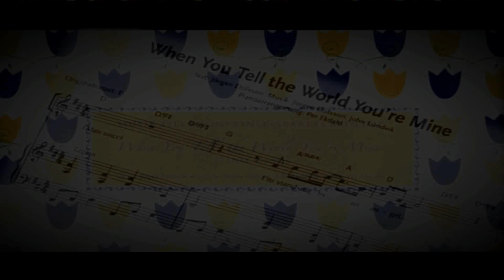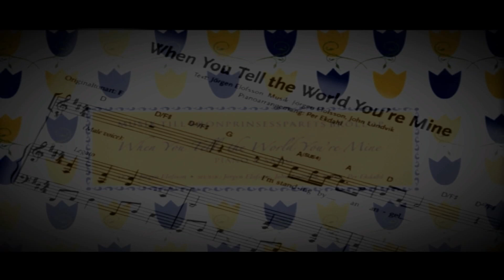WHEN YOU TELL THE WORLD YOU'RE MINE (Instrumental version + Backing Track)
My Instrumental Version and Backing Track of
"WHEN YOU TELL THE WORLD YOU'RE MINE".

Arranged and played by
Giorgio "Jorjo" Radaelli

"...I'm standig by an angel
Tears well up inside
Feelings are belonging
Of graditute and pride

I'm blindet by your presence
In this moment that we're in
If God was to describe you
Where would he begin
Your colours blend together
And you become the light

If only you could see the way you shine
Darling when you tell the world you're mine

You're the future I belive in
I know you through and through
Your each and every heartbeat every breath

Everytime I look at you

You're mine against all odds my love
What we have it is unbreakable

I'm standing by an angel..."